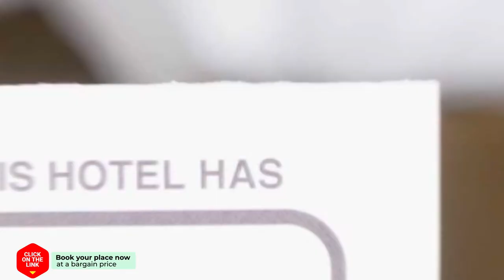A&Z JUAN DE MENA hotel review | Hotels in Madrid | Spain Hotels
A&Z JUAN DE MENA hotel video review. Hotels in Madrid, european 3 stars hotels.